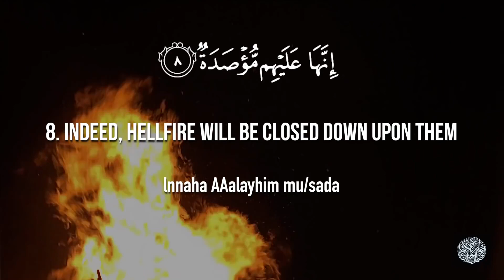Surat AlHumazah The Traducer Mishary Rashid Alafasy مشاري بن راشد العفاسي سورة الهمزة 1080p